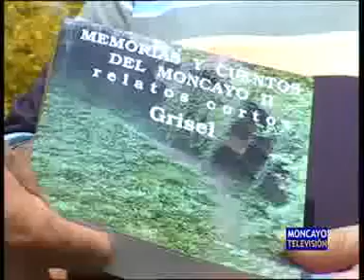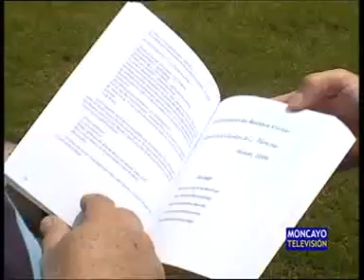XVI Concurso de Relatos Cortos de Grisel